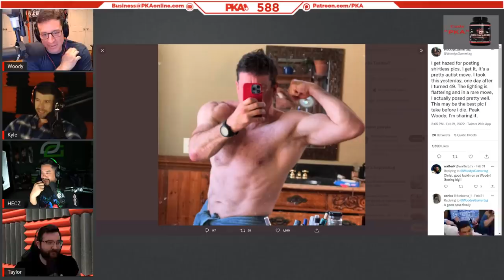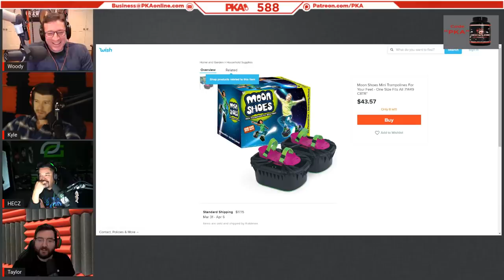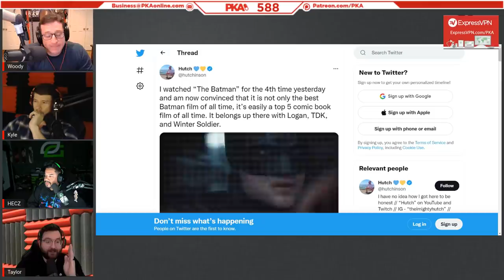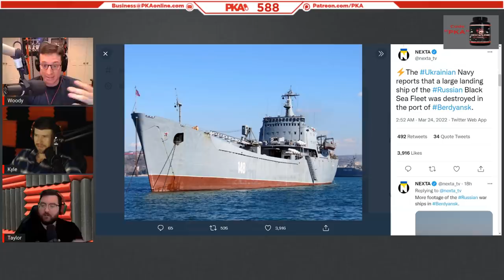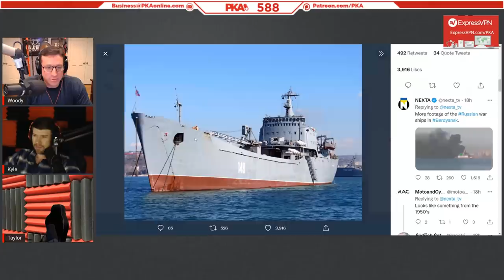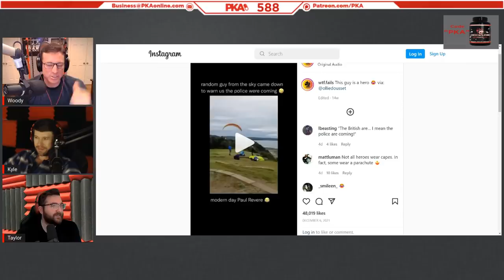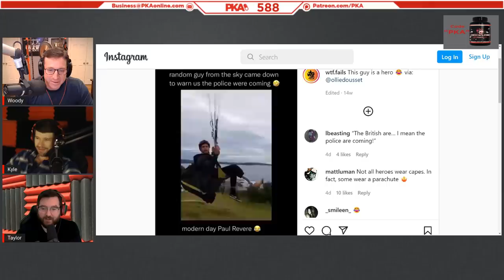PKA 588 W/OpTic H3CZ: The K.Y.L.E. System, Jorge Masvidal in Trouble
0:00:00 - Woody introduces the show and guest, Taylor introduces sponsors
0:00:15 - HECZ talks on OpTic CoD wins, Scump’s longevity & player contracts
0:08:58 - HECZ explains why OpTic Halo dropped Pistola for Formal
0:14:48 - Kyle’s beef with HECZ’s brother & why PKA hasn’t been on Hector’s podcast
0:23:07 - Kyle and Woody update HECZ on their incredible fitness transformations
0:28:55 - Kyle’s prison experiences: Racial tensions, shower gangsters & more
0:33:53 - Weed talk: Hecz’s Pine Park company, Kyle’s THC-O & Delta-8 stores
0:44:51 - What is a woman? Are there bigoted babies? PKA vs the Supreme Court
0:54:55 - Castles, Proton packs & Moon Bouncers - PKA talks best/worst Christmas gifts
1:09:02 - The K.Y.L.E system & the messy outcome when you give birds laxatives
1:12:16 - Kyle reviews the new Halo TV series - Is it worth watching?
1:23:44 - MMA talk: Masvidal vs Covington, McGregor, Paddy the Baddy & more
1:37:28 - PKA reacts to Cain Valasquez’ kiddy toucher vigilante justice and arrest
1:43:32 - Movie talk: The Batman (2022), Spiderman & the best Superhero movies
1:48:31 - Kyle relives the day he went to prison day & how he kept sane during his trial
2:00:46 - HECZ explains why he decided to make the Pine Park flavors he did
2:04:23 - HECZ thanks the guys and leaves the show (Ad read: ExpressVPN)
2:06:54 - Get your PKA Lock and Load & Gorilla Mind supplements NOW!
2:09:10 - Sparkling water, Zevia, soda and prescribed adderall - PKA talks soft drinks
2:14:19 - Woody’s hilarious legitimate rages during the $50 Patreon hangouts
2:25:05 - PKA reacts to Eddie Hall vs The Mountain’s boxing match
2:29:24 - Kyle explains why the new Jackass movie is VERY underwhelming
2:43:20 - Ukraine talk: Sunken ships, counter offensives & nuclear escalation
3:06:01 - Donating to Ukrainian dog charities, President Zielinski & more Ukraine talk
3:11:11 - US politics talk: Biden, Fox News, Hunter Biden & Trump’s legal cases
3:20:55 - Will Trump win in 2024? Should big tech be allowed to regulate free speech?
3:29:55 - Why is PKA getting demonetized so much all of the sudden??
3:31:38 - UFC talk: McGregor vs Usman, Tyron Woodley’s downfall & Jon Jones’ arrest
3:38:34 - More TV show/movie talk: Crying during Spiderman & 1883 western series
3:45:10 - Should Jorge Masvidal be sanctioned by the UFC for his vigilante antics?
3:57:28 - Kyle explains why Connor McGregor was right to sucker-punch an old man!
4:00:34 - Have we reached the end of global lockdowns or will more soon come?
4:03:23 - The guys call it a show